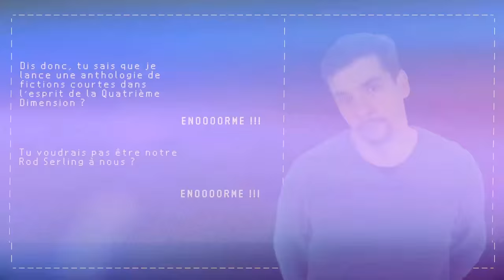David Frecinaux - Les Récits Numériques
David Parle ici du projet des récits Numérique et des séries d'anthologie.